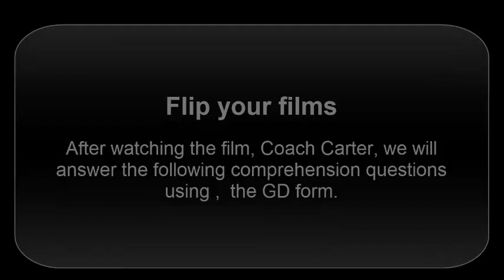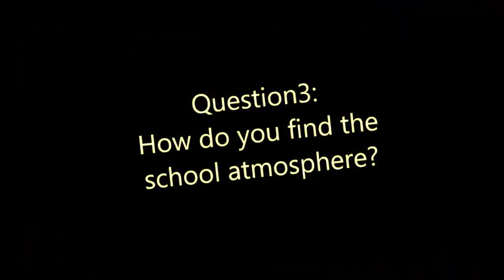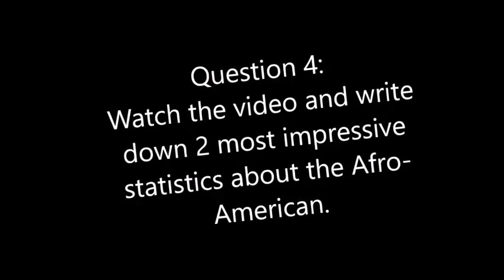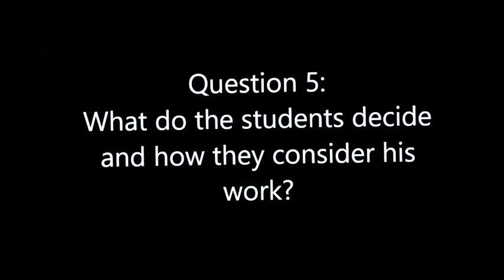OKE Flipping films Comprehension: Coach Carter (out of class activities)